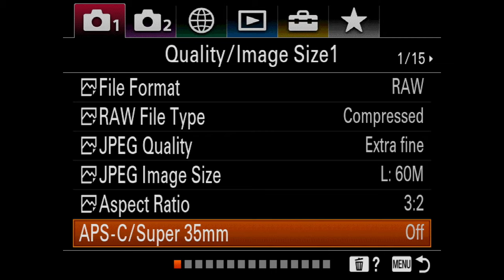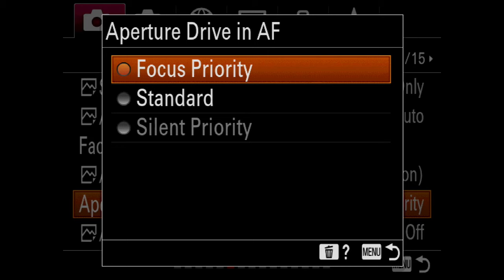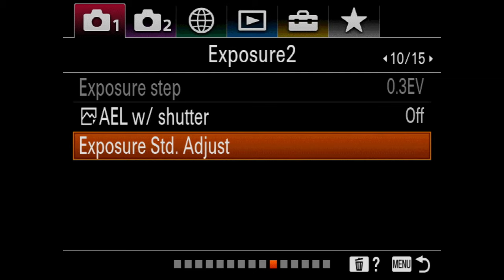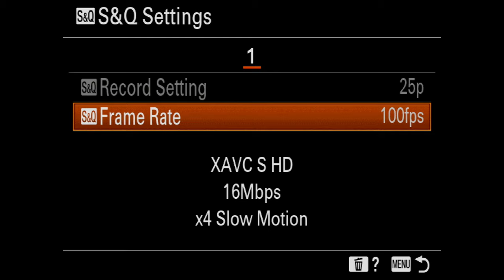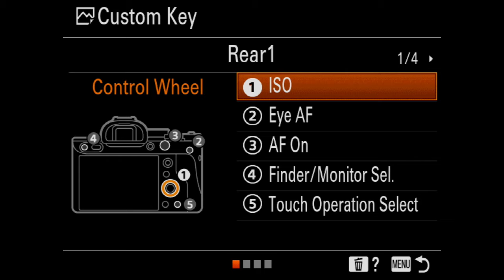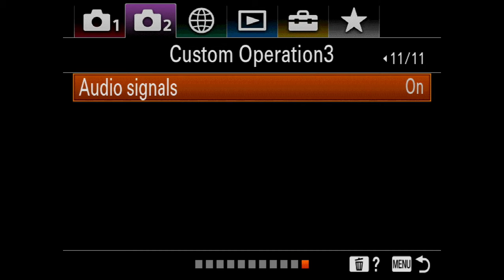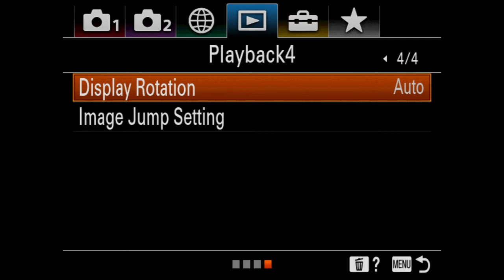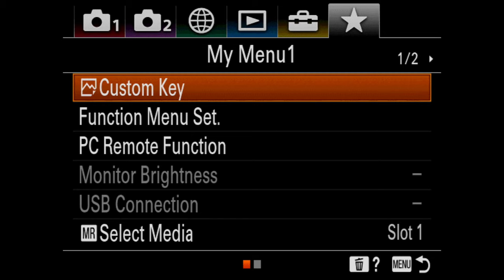Cara Setting Kamera Sony Biar Kamera dan Foto Kamu Makin Keren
Di video ini, saya akan memandu dan menjelaskan semua setting yang ada dalam kamera Sony, dan menunjukkan bagaimana saya mensetting kamera saya untuk memudahkan saya dalam photoshoot. Setting ini biasa saya gunakan untuk default, tetapi terkadang saya juga menggunakan RAW dan JPEG tergantung kebutuhan.